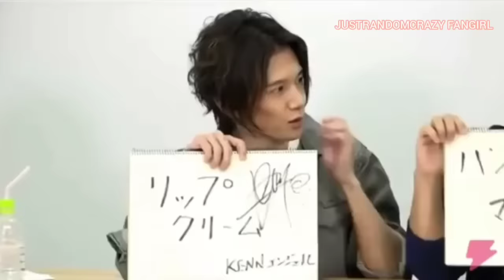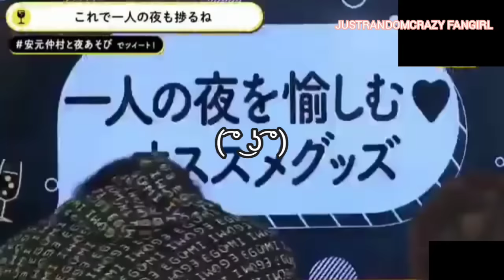[ENGSUB] MY FAV SEIYUU FUNNY MOMENTS (RANDOM) pt 1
This is my first time subbed this much, it so tiring i'm not gonna lie, sorry if I made a mistakes, i'm not an expert in japanese or english so yeah. ENJOY!

SEIYUU : Matsuoka Yoshitsugu, Kenn, Maeno Tomoaki, Satou Takuya, Hanazawa Kana, Toyonaga Toshiyuki, Miyano Mamoru, Furukawa Makoto, Kaji Yuki, Ono Daisuke, Fukuyama Jun, Okamoto Nobuhiko, etc